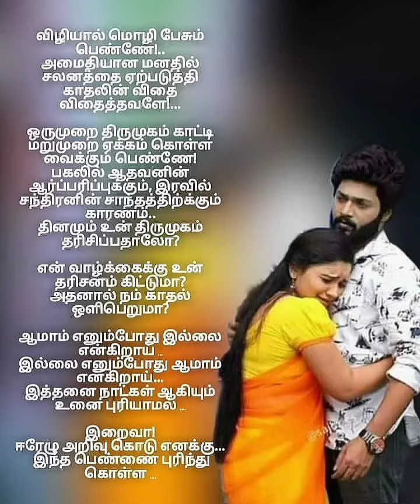Kavidhai Competition || Entry No 4 || AP Tale Time || Shades of AP Kadhal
Welcoming you all to AP Tale Time Kavidhai Competition..
Indha kavidhai ungaluku pudichu irundha Oru Like ah thatti vitrunga..
Competition la irukra ella Kavidhais um miss panama parunga mukiyama Ads skip panama